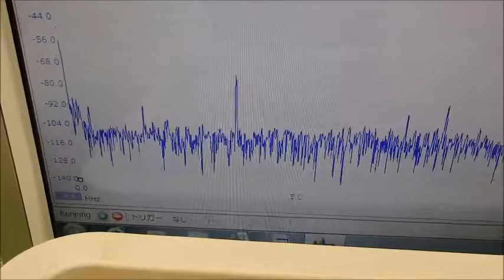超音波システム研究に関する動画・スライドを投稿しています ultrasonic-labo